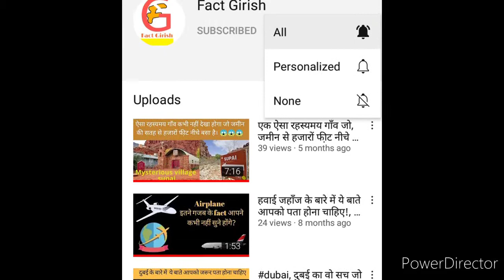Agar Malwa history वो शहर जिसे पिछले 45 वर्षों से है रेल ( train )🚂 के आने का इंतजार।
Agar malwa वो शहर जहां पर इस डिजिटल होते दोर में भी नहीं मिल पा रही है रेल सुविधा
आज हम बतााएंगे Agar malwa  इतिहास की train से जुडी वो सच्ची कहानी ,जो शायद आप ने कभी ना सुनी हो, Agar Malwa train history
45 वर्षों के बाद भी क्यों यहां बंद  की गई रेल सुविधा फिर से चालू नहीं किया गया?
agar malwa
Agar Malwa history
Agar Malwa train history
Agar Malwa train
Agar Malwa train history in hindi

Agarmalwa ko